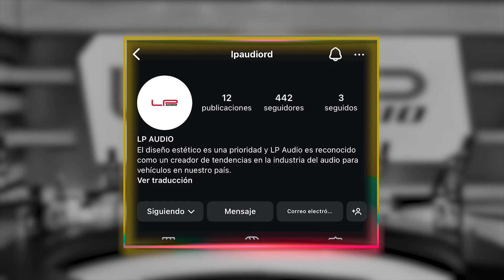TEKASHI 6IX9INE CONFESÓ A LUINNY DEBILIDADES DEL SISTEMA JUDICIAL Y EXTORSIÓN DE FISCALES Y JUECES